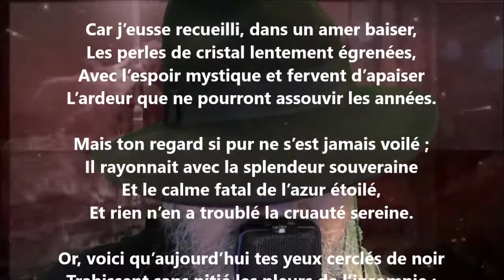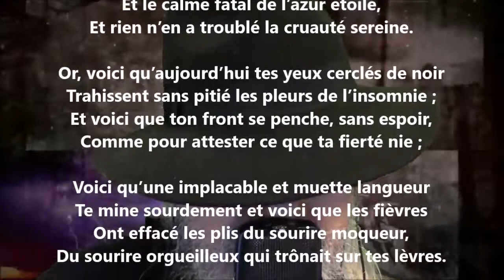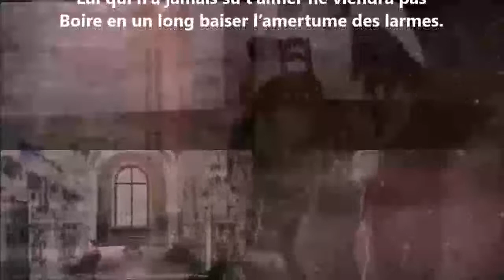Le présent de noces II - Raoul Gineste lu par Yvon Jean